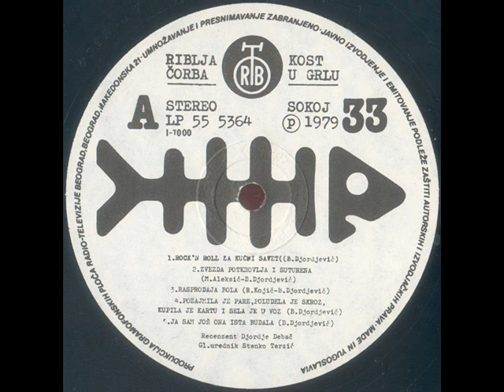EGOISTA - RIBLJA ČORBA (1979)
Kost U Grlu (1979)